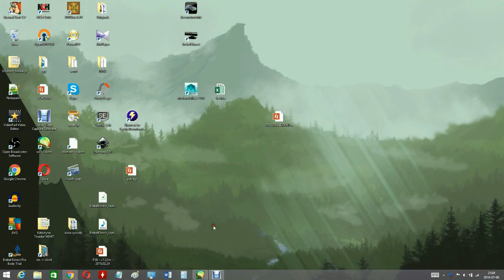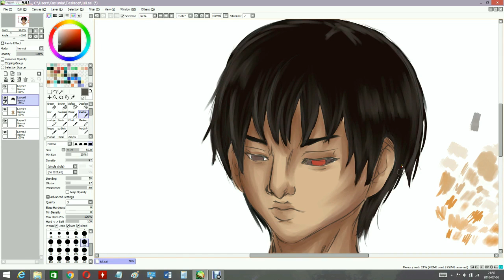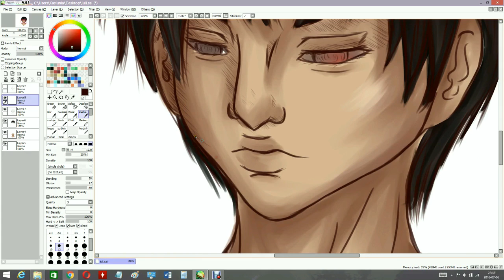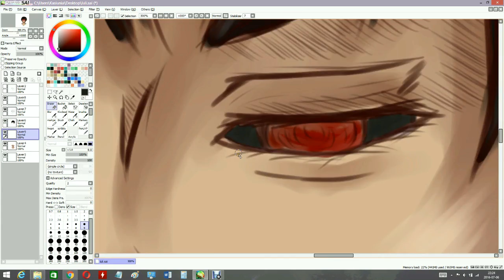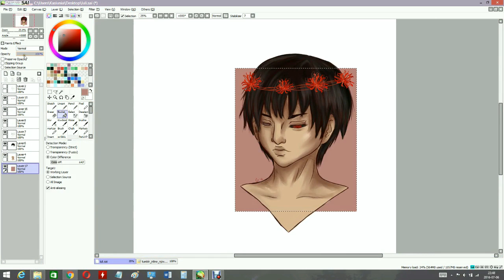Kaneki the Reaper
Speedpaint of out lovely Kaneki (^3^)